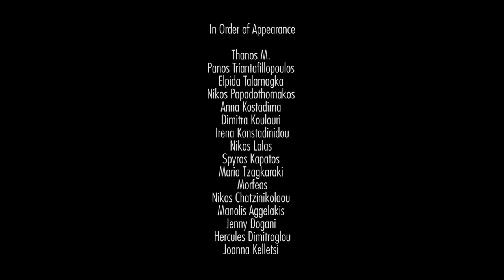New Past - The Charlatan (Official Video Clip)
Taken from our debut album "State of Falling"

Filmed, Edited, Directed by Sanity Assassin
Makeup Artist & Assistant Eleana Dimopoulou
Recorded & Mixed @ Twin Picks Studio by Nick Hackas
Mastered @ Grindhouse Studios Athens by George Bokos

"The Charlatan"

Waking from dreaming
my head is a mess
Eyes are blinking
no consciousness
My only feeling
is still emptiness

Take away your ware (Addicted to liars)
I need to be released
All your potions are venomous (Addicted to liars)
And your words a disease

Talking and talking
forgot who I am
Your imposing staring
is changing my needs
My full-empty smile
easily convinced